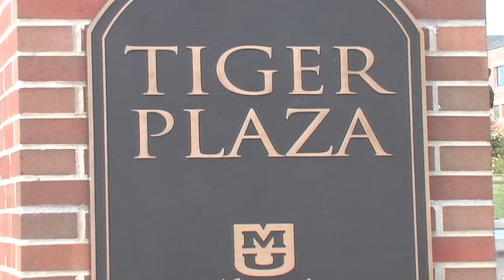Riding the Tiger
A story package about riding the tiger in Tiger Plaza. Written by Amanda Sohaney and produced by Courtney Doll, for MUTV.